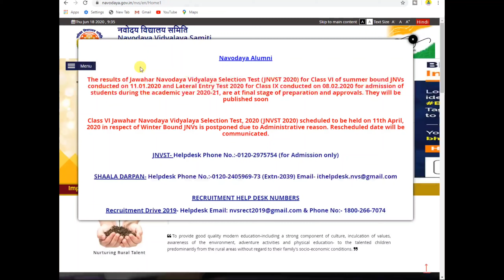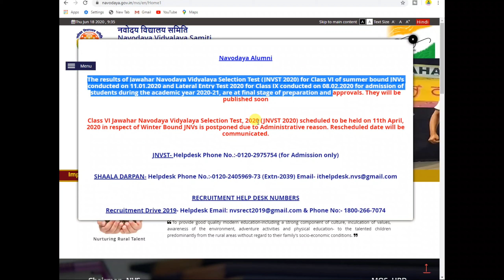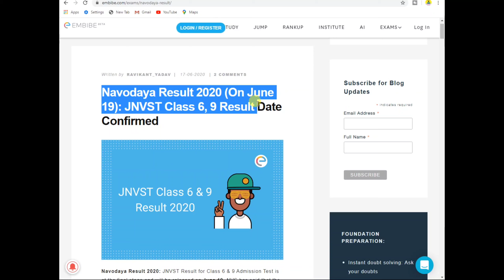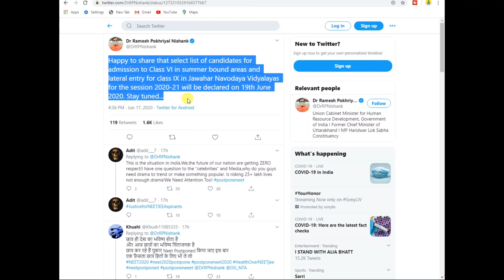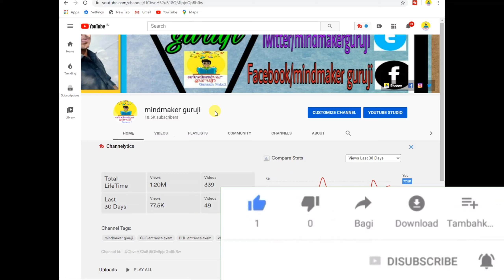Jawahar navodaya vidyalaya ( JNV) ka result kab aayega 2020 | Navodaya Result 2020 class 6 & 9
Jawahar Navodaya Entrance Exam Result Date 2020 | Navodaya Class 6th Entrance Exam Result Date 2020